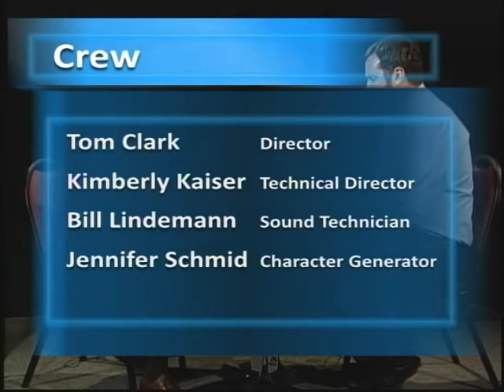Reference Point - Emergency USA - War Surgeons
More than 90% of victims of armed conflict are civilians; women; children; elderly. 30+% are children. The doctors of Emergency are war surgeons. For 20 years they have been one of the few groups to brave the horrors of war & treat civilian victims. This is their story. This program was aired on KMVT15 Community Media.